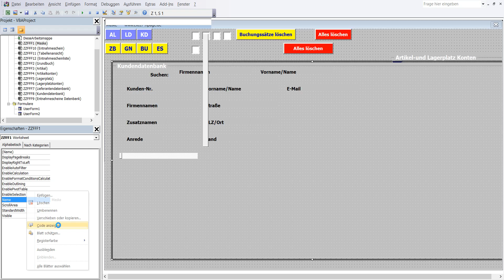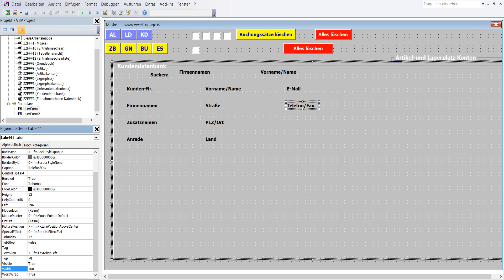137 Lager Programm mit Datenbanken in Excel VBA selber erstellen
1 In VBA Editor in Menüleiste Zeichen „Werkzeugsammlung“ einmal mit linker Maustaste anklicken.
2 In Werkzeugsammlung Steuerelement „Beschriftungsfeld“ mit linker Maustaste anklicken und nachher freie Platz in Frame3 mit linker Maustaste anklicken. Die Label41 ist in Frame3.
3 Formatierung und Koordinaten der Label41: BackColor – wie Userfor1, Caption – Telefon/Fax, Font - Fett, Größe 10, ForeColor – Schwarz, Height – 12, Left – 396, Top – 78, Width – 168
4 Label41 ist erstellt worden.